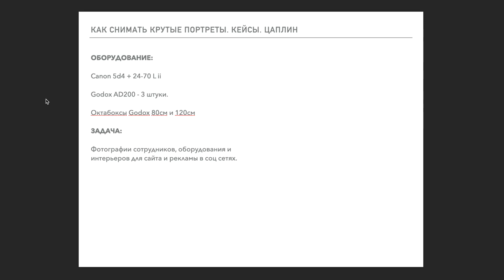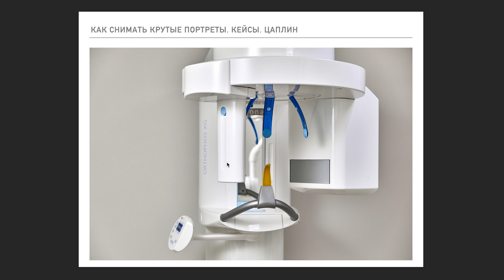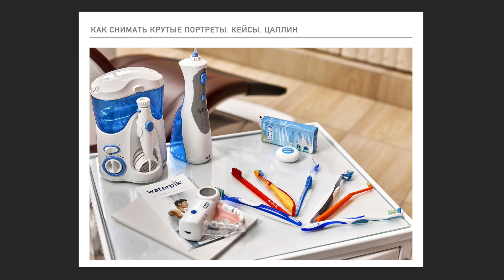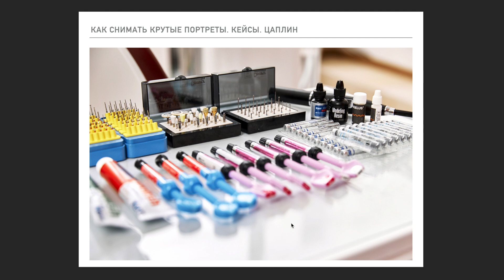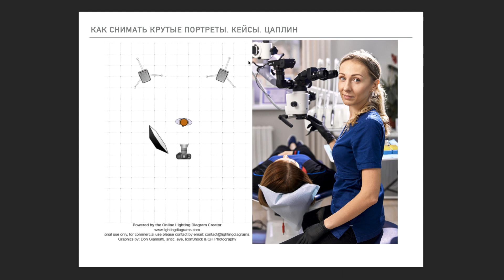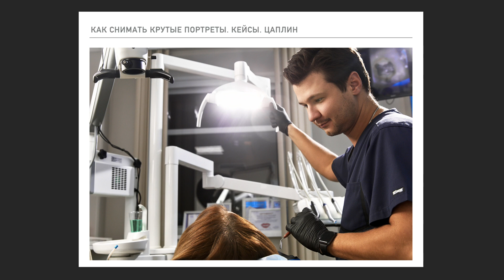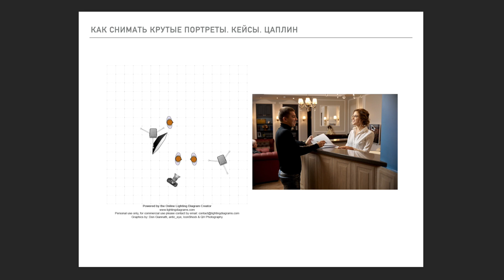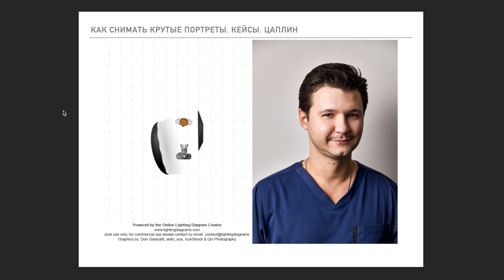Разбор кейсов. Съемка для стоматологической клиники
Ссылка на канал в телеге, где можно скачать пресеты и посмотреть видео как они адаптируются под разный цвет. От классического свадебного чистого, до творческого тонирования. (ссылка в закрепленном сообщении)

А еще там лежит видосик, с разбором съемки, которого нет в открытом доступе)